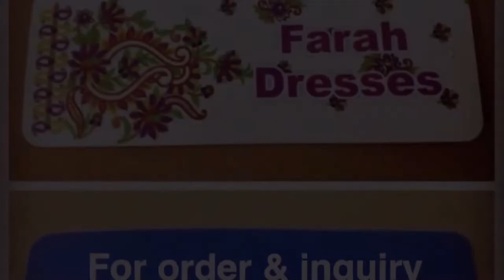Ordered Work By Charizma Collection || کرزمہ سوٹ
Charizma Stitched Collection

Order Work by Charizma Collection کرزمہ سوٹ  -

Farah Dresses & Work Creations 🔔 👗 👍🏽

Art Work ,Hand made Creativity with New trends & Technique
Fashion style with laces and amazing stitching designs just watch on You tube Channel at Farah Dresses & Work Creation.